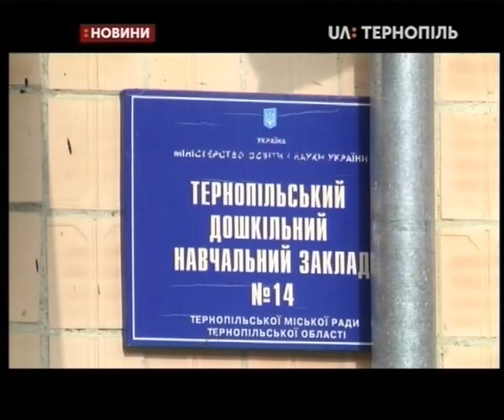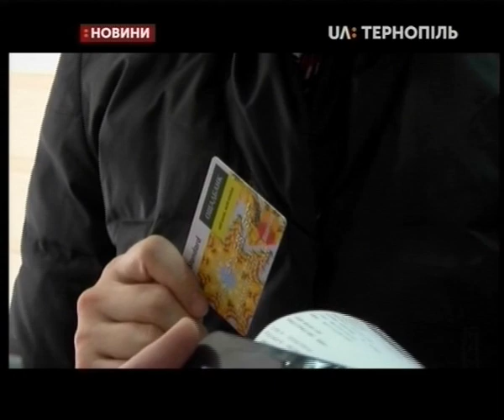12.03.2019. Новини. 17:00